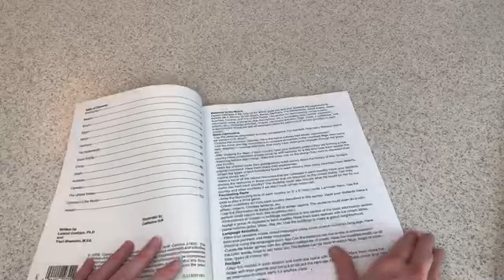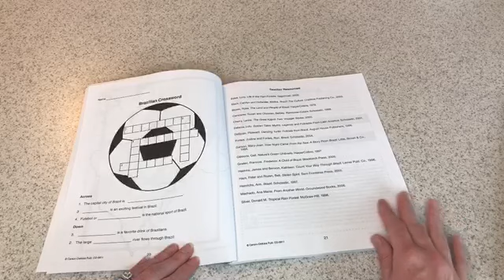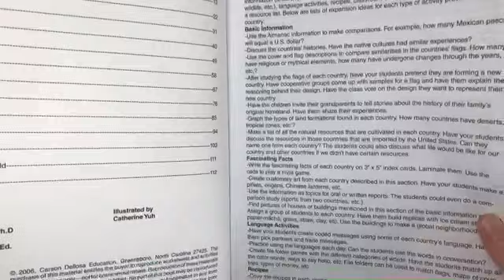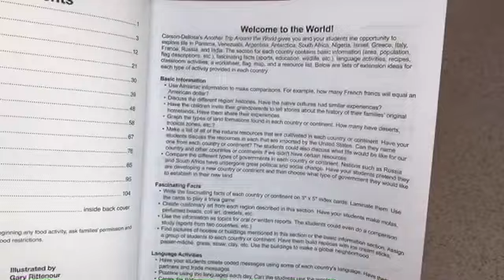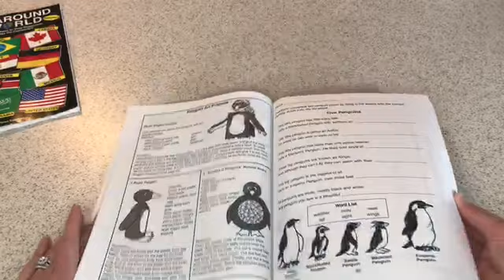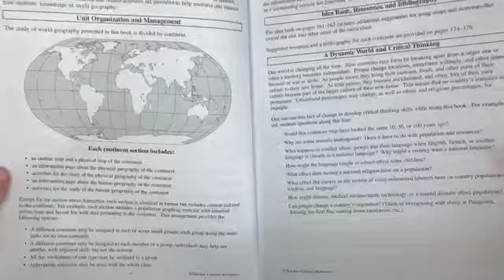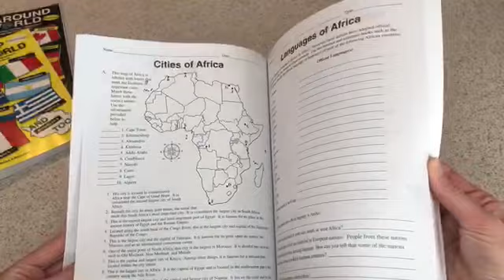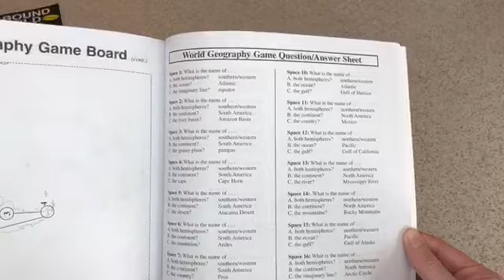HOMESCHOOL • My Father’s World Geography Workbooks // Flip Through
Hey friends! I’m so glad you stopped by! Today, I’m sharing a few workbook flip throughs.
So grab some coffee and get comfy!